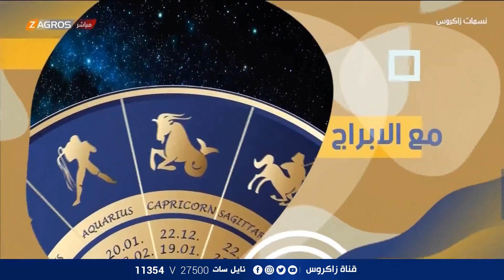الأبراج والتوقعات الفلكية مع ميس الأمير ليوم (2021/12/18) من برنامج نسمات زاكروس